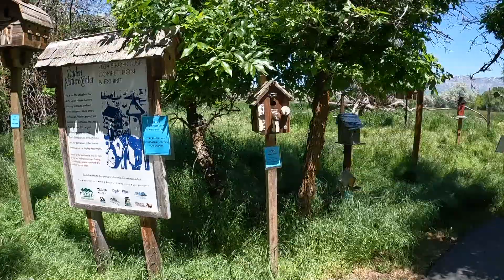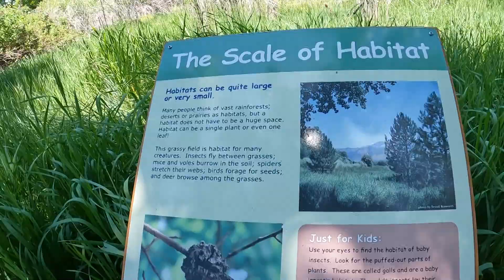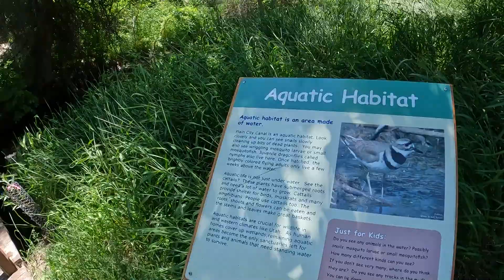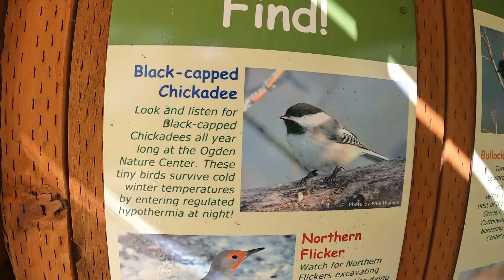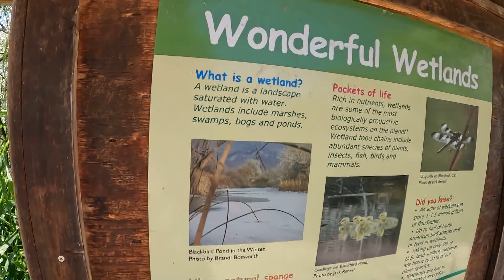Ogden Nature Center, OGDEN, UT - Walking Tour - 2024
The Ogden Nature Center is a 152-acre (0.62 km2) nature preserve and education center located in Ogden, Utah. Created in 1975, it was Utah's first nature center.

The center includes live animal exhibits, walking trails, ponds, bird blinds, observation towers, treehouses, gardens featuring drought resistant plants, and protected areas for wildlife. It offers nature-based classes and activities for children and adults, as well as classes on environmental issues.

In 2003, the center added a 6,000-square-foot (560 m2) education building, constructed on green building principles and insulated with recycled materials.[1]

In 2018, artist Jane Kim painted three murals at the Ogden Nature Center featuring images of monarch butterflies as part of her Migrating Mural series to bring attention to declining species.

Welcome to Enthusiast Walking Tours! I love walking and exploring new towns, cities, countries and continents. Please enjoy your time on my channel and let's go for a walk together.
This channel speaks English, German, French and Luxembourgish.